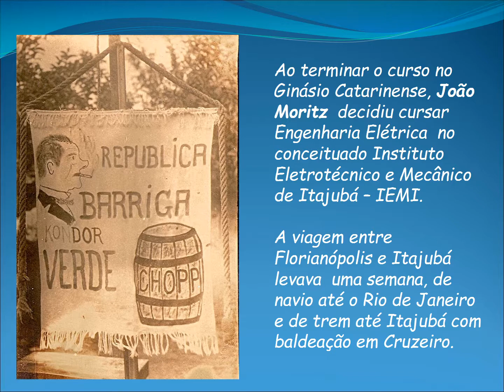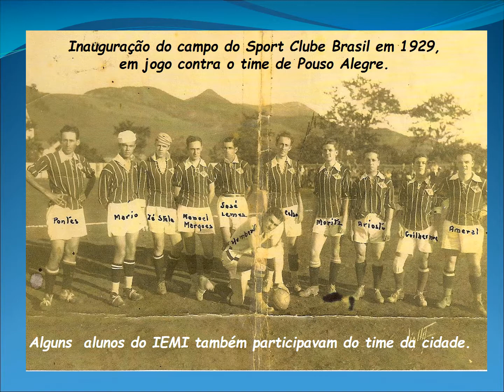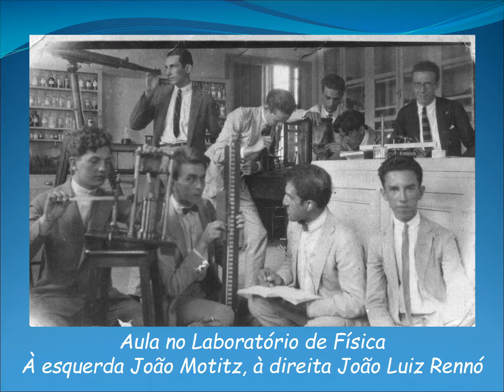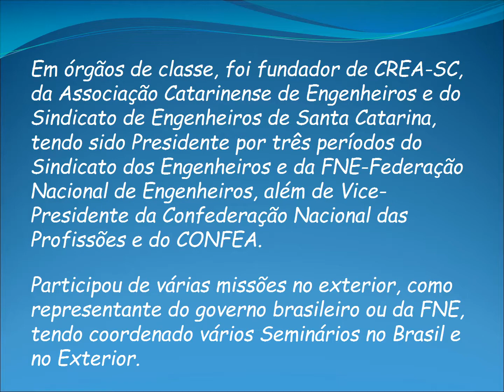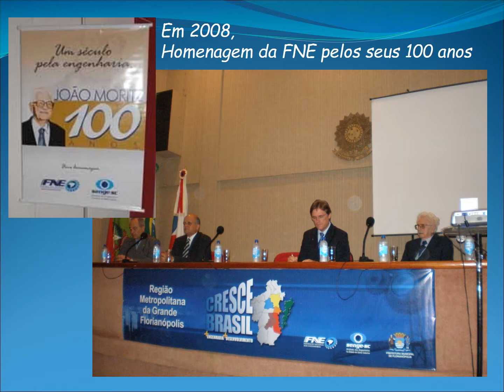Homenagem João Moritz - Turma de 1929 IEMI/Unifei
Homenagem feita ao ex-aluno João Moritz (T1929) pela nossa ex-aluna Marita Arêas de Souza Tavares (T1962), em 31/10/2009